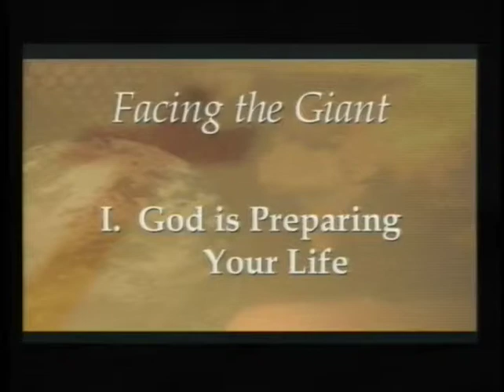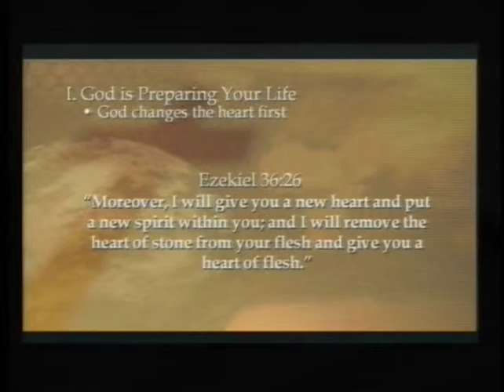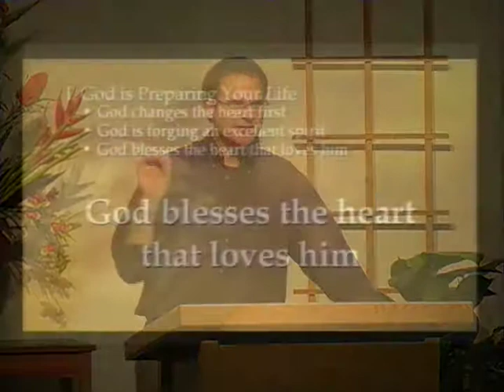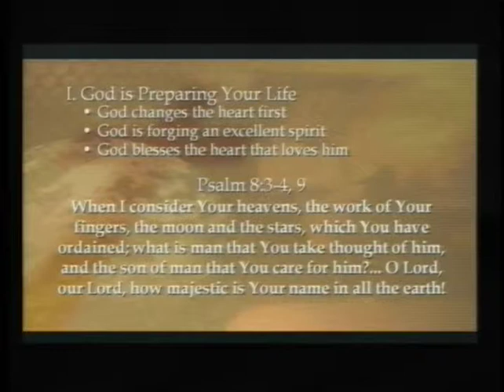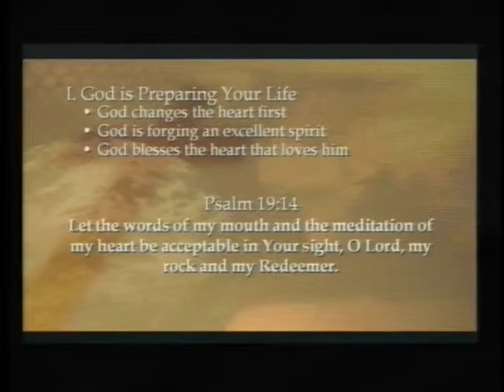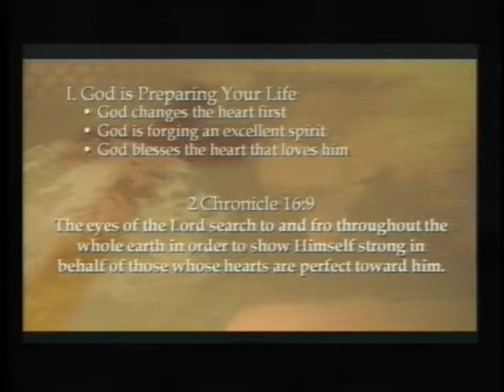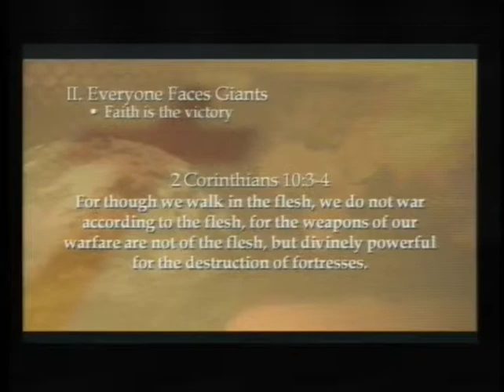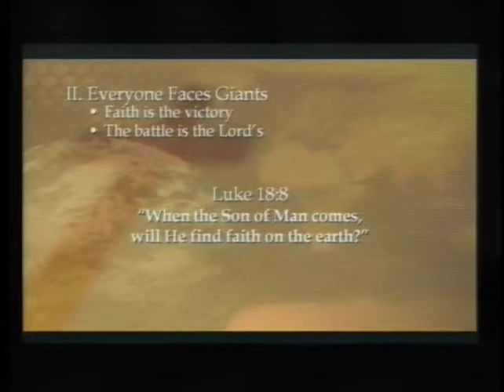1 Samuel 17:1-58 | Facing the Giant | Rich Jones